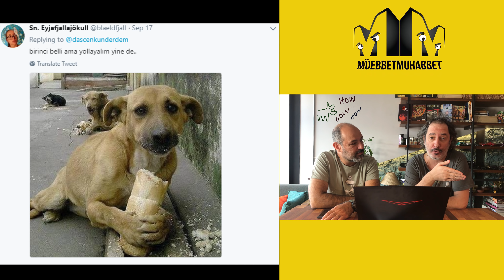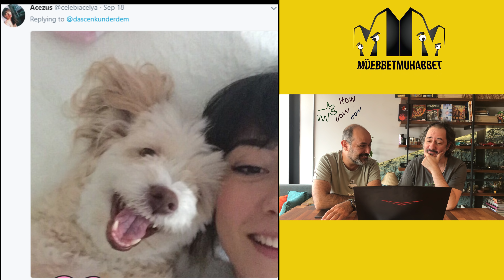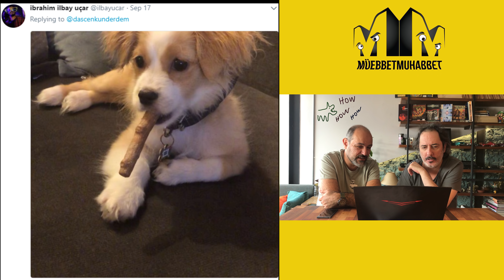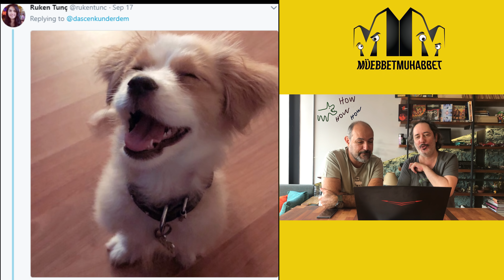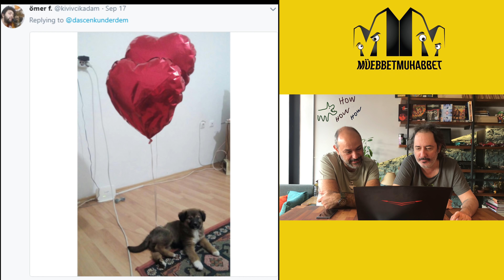KÖPEK OF THE UNIVERSE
Köpek of the universe belli oldu. Jürimizin günler süren çalışmasının sonucu işte bu vidyoda